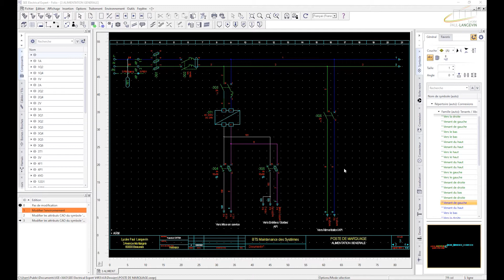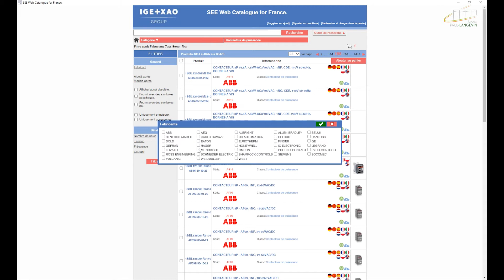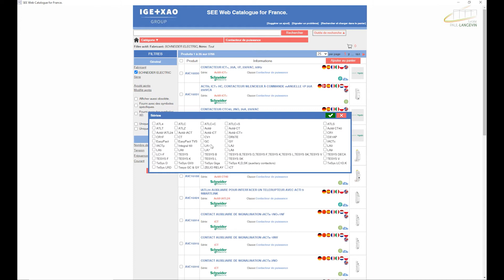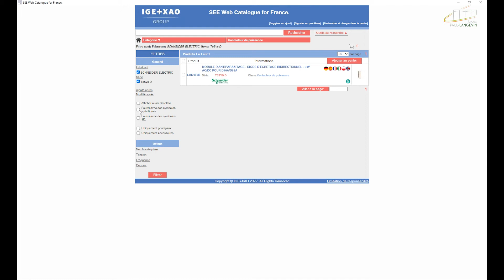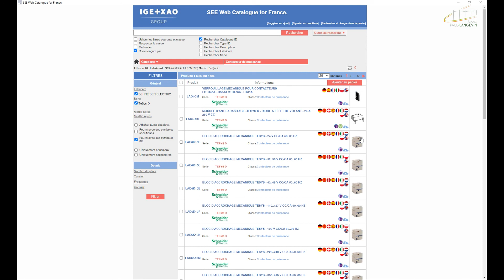045 Présentation du nouveau catalogue web (Tutorial See Electrical Expert V5R1)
Présentation du nouveau catalogue web et notamment des nouveaux icônes apparu de depuis novembre 2022.
Recherche d'un sectionneur porte fusible et d'un contacteur Schneider pour l'exemple.
Découverte des nouveaux filtres (Afficher aussi obsolète, Fourni avec des symboles spécifiques, Fourni avec des symboles 3)
Explicitation des nouveaux icônes.